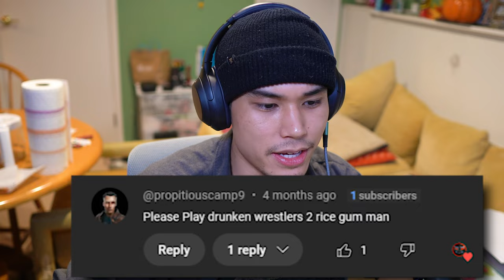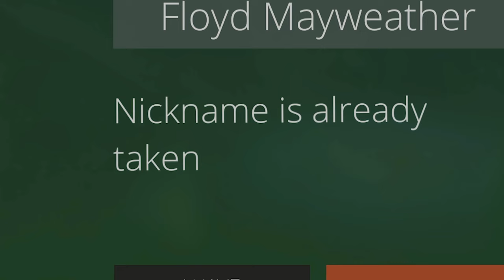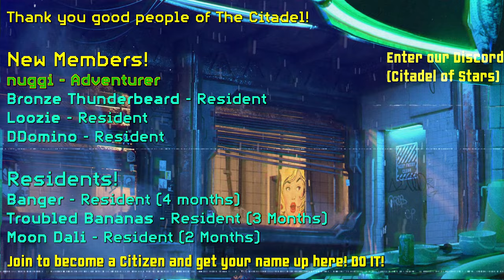VERY SERIOUS & EXTREME GROUP FIGHTS WITH PEOPLE ONLINE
Thank you for recommending me this wonderful game. I believe, now, that I have transcended into a multidimensional being.

My Experience ◆
I had no idea what this game was. Seems like a very serious game to me.

a funny physics-based multiplayer fighting game. Features include character customization and a powerful mod editor integrated with Steam Workshop.

0:00 - Preview
0:15 - Introduction & Our Sponsors
1:20 - Main Video